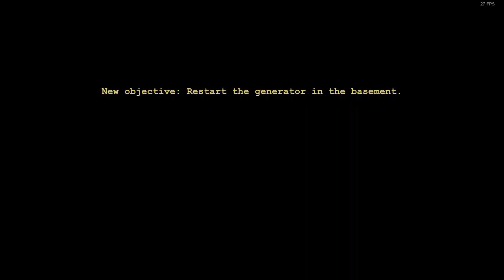My best outlast insane run (description time)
-so heres some context, basically for the past few days I've been trying to beat outlast on the hardest difficulty known as 'Insane mode' and this video is of my best run so far
-also sorry it gets kinda shit at the start and in some parts, for some reason obs doesnt like me anymore